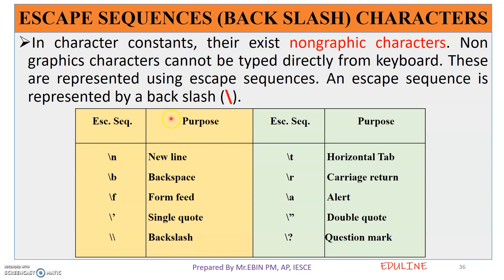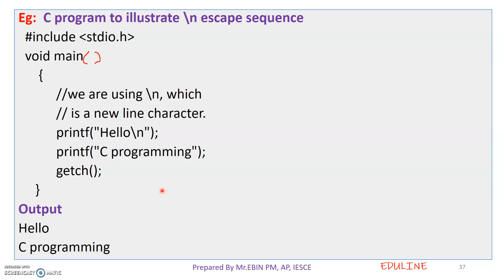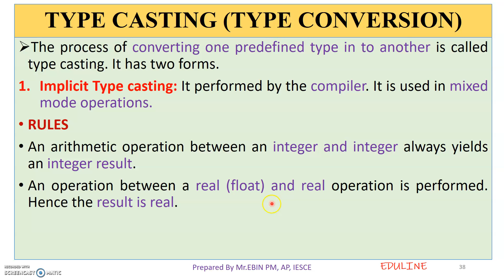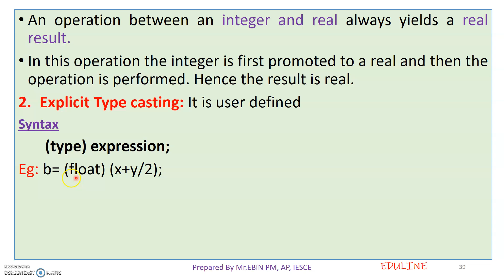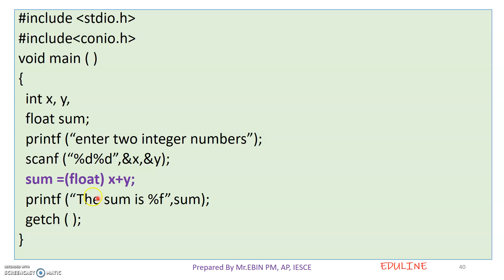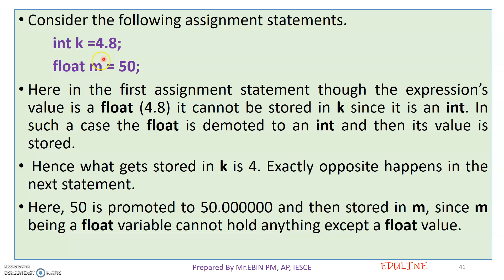TOPIC 11 - ESCAPE SEQUENCES